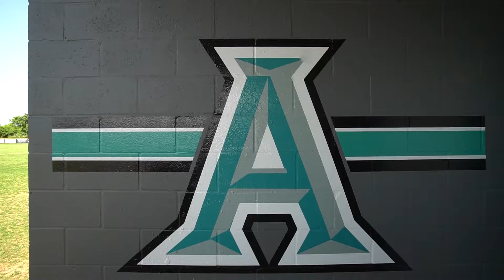Atlantic Sharks Varsity Baseball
The Atlantic Sharks had a great 2021 season! Best of luck to the 6 graduating seniors!

You can check out pictures from this gallery here.